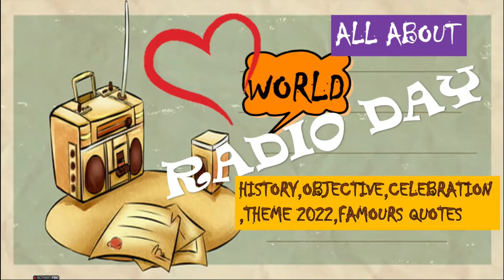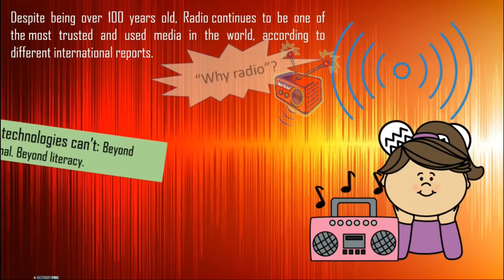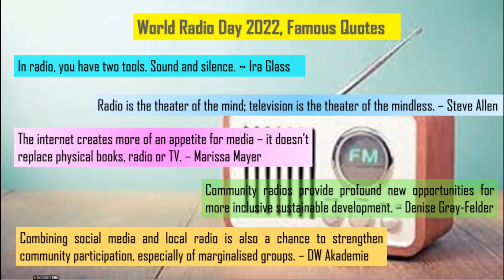WORLD RADIO DAY 2022/THEME OF WORLD RADIO DAY 2022/ALL ABOUT WORLD RADIO DAY/WORLD RADIO DAY QUOTES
Hello dear friends, “World Radio Day” is coming. As you all know, radio is one of the most trusted and used media in the world.  It touches the lives of people across the world. So here is the all information about World Radio Day. Hope this video will be useful for you!
WORLD RADIO DAY 2022
ALL INFORMATION ABOUT WORLD RADIO DAY
SIGNIFICANCE OF WORLD RADIO DAY
WHEN IS WORLD RADIO DAY 2022?
PPT ON WORLD RADIO DAY
FACTS ABOUT WORLD RADIO DAY
QUOTES ON WORLD RADIO DAY
WHY WORLD RADIO DAY IS CELEBRATED?
WHEN WORLD RADIO DAY IS CELEBRATED?
THEME OF WORLD RADIO DAY 2022
WORLD RADIO DAY 2022 BEST LINES
IMPORTANCE OF RADIO IN OUR LIFE
ESSAY ON WORLD RADIO DAY
10 EASY LINES ON WORLD RADIO DAY
10 EASY LINES ON WORLD RADIO DAY
WORLD RADIO DAY 2022 SPEECH
FEW LINES ON WORLD RADIO DAY
WORLD RADIO DAY ESSAY
PARAGRAPH ON WORLD RADIO DAY
WORLD RADIO DAY SPEECH IN ENGLISH